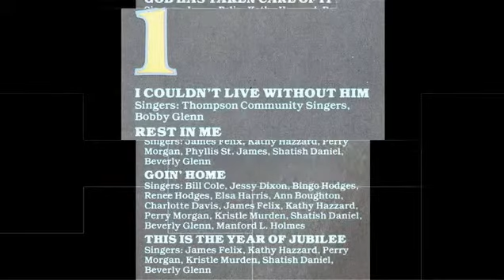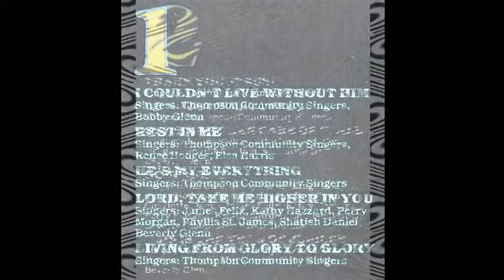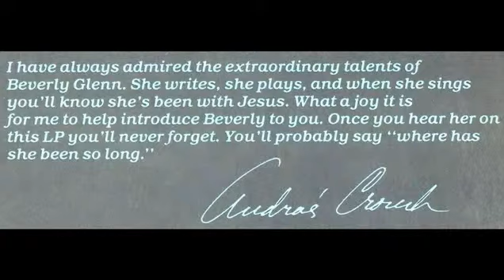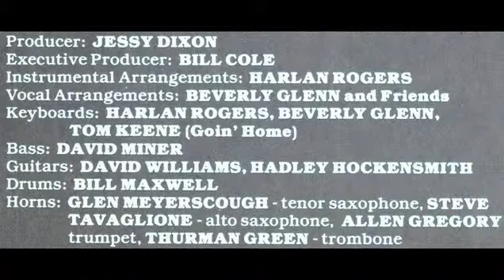TAKE ME HIGHER